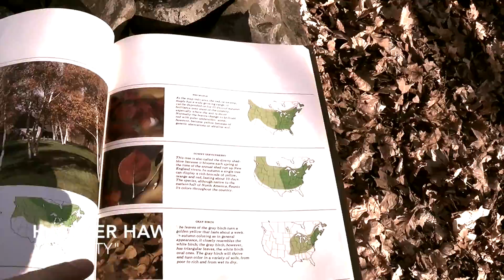Hammer Hawk - Dynasty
Band: Hammer Hawk
Song: Dynasty
Album: Real Dim (not yet released)

Written, performed, recorded by Hammer Hawk

Courtesy of B3NSON Recording Company